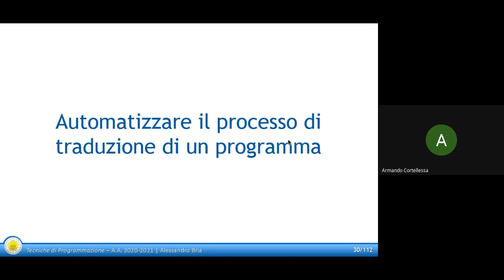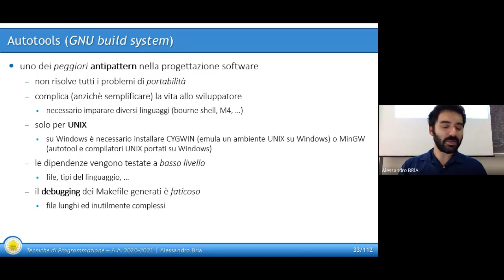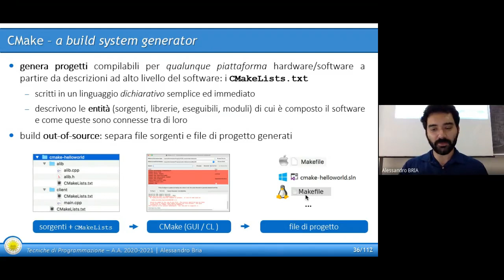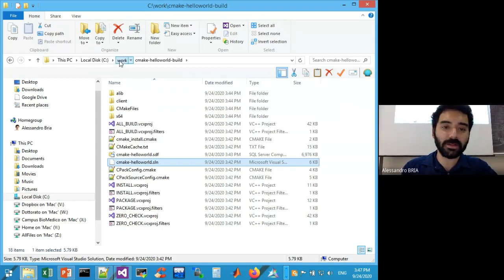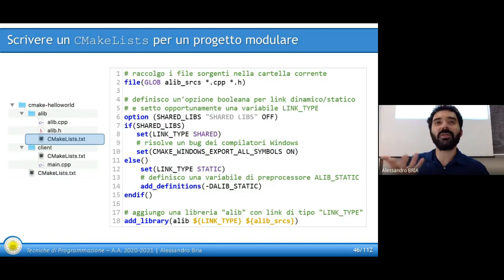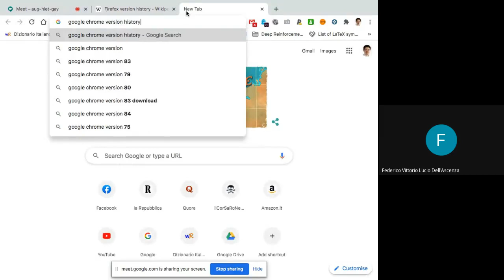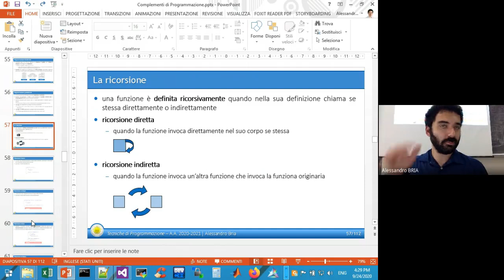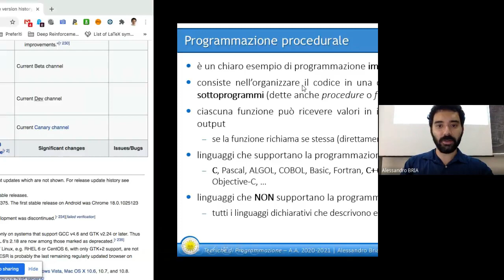Lezione 03 CMake